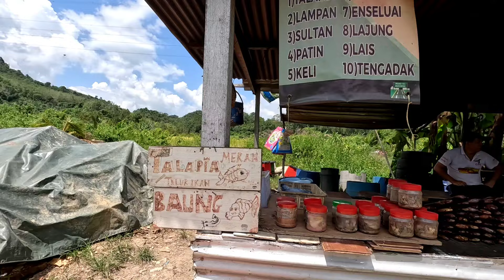Batang Ai, Lubok Antu || Selepas 2 Tahun , Saya Kembali Lagi Ke Sini.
Pangkalan Batang Ai di Daerah Lubok Antu, tapak jualan hasil sungai seperti ikan dan juga hasil hutan yang beroperasi pda hari Sabtu setiap minggu.

Selain dari membeli lauk dan juga sayuran, di sini juga terdapat tempat untuk bersia siar sambil menikmati pemandangan tasik empangan hydro Batang Ai.